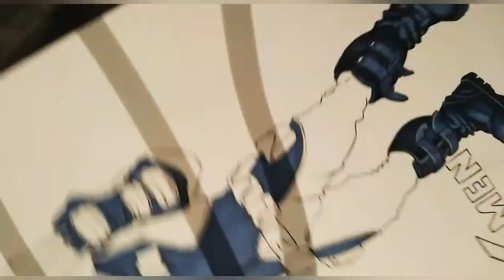Dibujo a Wolverine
Este video es un dibujo del personaje de los cómics Wolverine